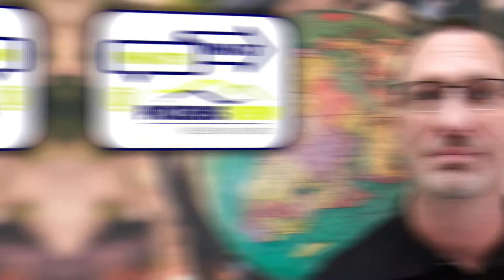What's What Sept 27 2020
What's What Sept 27 2020 News from PVWC